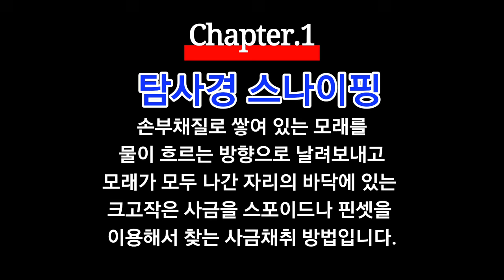초보자도 쉽게 사금찾는 방법-탐사경스나이핑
-탐사경스나이핑-
다슬기 수경과 같은 방법으로
사용하는 탐사경을 이용하여
사금을 찾는 방법으로
사금채취에 처음 입문하신
초보자분들께서도
쉽게 사금을 찾을 수 있는
방법입니다.

탐사경이용 방법은 영상으로
확인하여주시기 바랍니다

사금에 대해 궁금하신 분께서는
아래 네이버 카페
[THK금나와라뚝딱]으로
오셔요~^^

[THK「금나와라뚝딱」]
 네이버 카페로 초대합니다.
From THK 아줌마 스텝